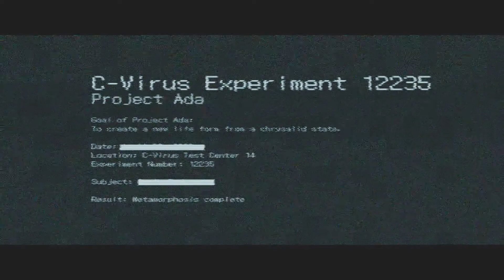RESIDENT EVIL 6 (Leon) - #8: É Á ADA?? (Legendado em Português PT-BR)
Trago á vocês á sequencia da Historia dos Resident evil agora muita gente não gosta muito desse game mais enfim no fundo é um jogo bom conto com o apoio de todos e agradeço muito:)